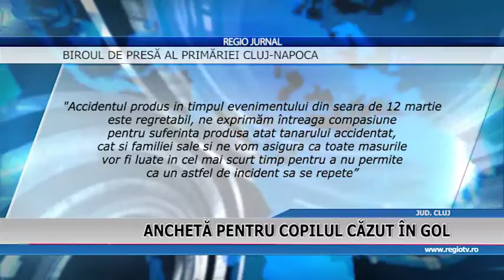ANCHETA PENTRU COIPILUL CAZUT IN GOL